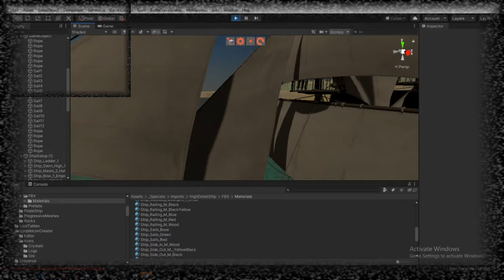Unity Cloth Physics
Sail testing with External and random force input.